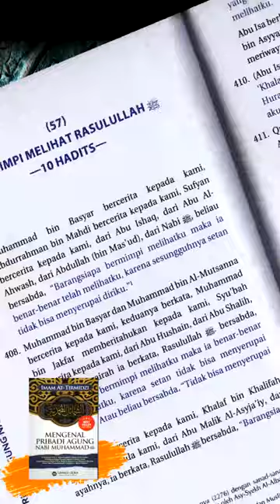BUKU MENGENAL PRIBADI AGUNG NABI MUHAMMAD SAW (Asy-Syama'il Al-Muhammadiyah) l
Pemesanan: (Klik untuk langsung tersambung ke WhatsApp)